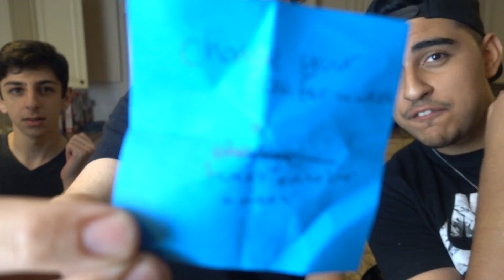REAL LIFE WOULD YOU RATHER #2